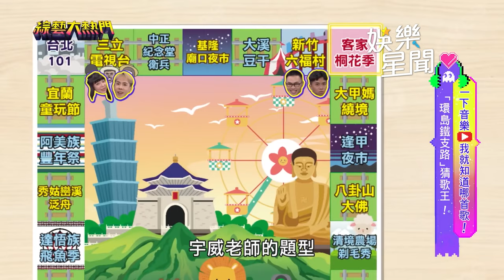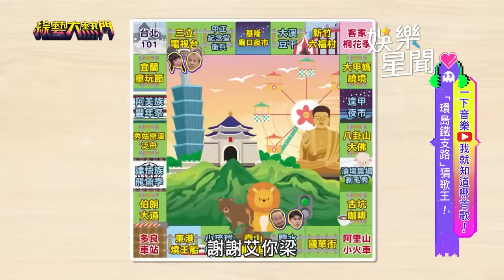歌詞翻成客語超難聽得懂？艾融 梁赫群 與答案擦身而過超可惜｜綜藝大熱門｜三立娛樂星聞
★訂閱【女孩要幹嘛】甜寵浪漫戲劇看到飽